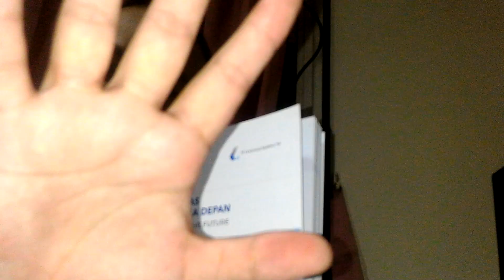GWSA Greenwood Sejahtera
marlonsuyanthio

Kami membuka jasa konsultasi portofolio pribadi, konsultasi finance pribadi, konsultasi investasi, dan juga konsultasi keuangan buat perusahaan yang Bapak Ibu jalankan.

Berikut link LK GWSA q4 yg kita akan bahas